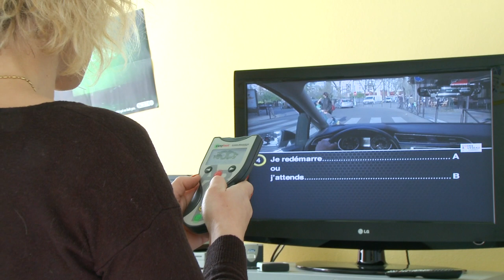Auto école, code de la route, permis de conduire à Joigny : ECOLE DE CONDUITE RIVE DROITE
L’ÉCOLE DE CONDUITE RIVE DROITE, située à Joigny, dispense des formations de qualité pour l’obtention du permis de conduire, ainsi que pour la récupération de points...
Nous sommes au service des conducteurs, ainsi que des futurs automobilistes de Migennes, Saint-Julien-Du-Sault et des environs.